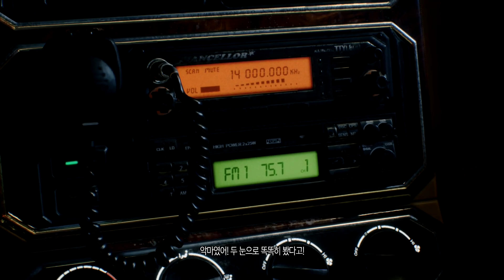[GameOpening] 데빌메이크라이5 오프닝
최강의 악마 사냥꾼(데빌헌터)가 돌아왔다! 대망의 액션 게임, 전설의 스타일리시 액션 「Devil May Cry」가 드디어 부활!

OST - 'Devil Trigger' Casey Edwards feat. Ali Edwards

We find our life during playing game.
게임은 건강한 취미다.